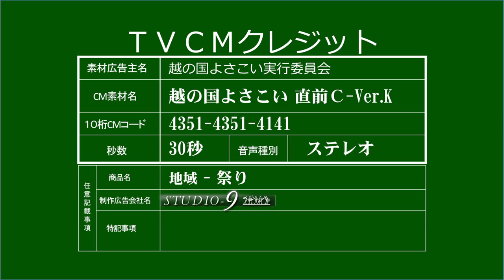越の国よさこい TVCF【ウソですから！】